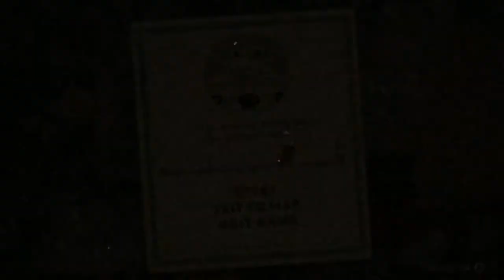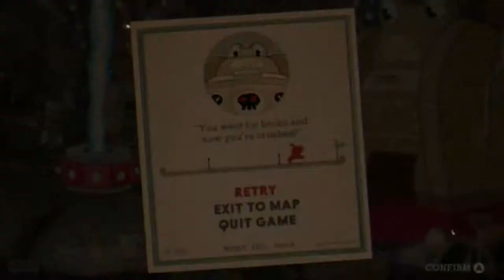THE PRODUCE AND THE FROGS - Cuphead [#2]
There were barely any cuts in this video, which I am not used to, so tell me if you want faster cuts or more of a casual lets play. I will definitely finish this game, I'm loving it so far!